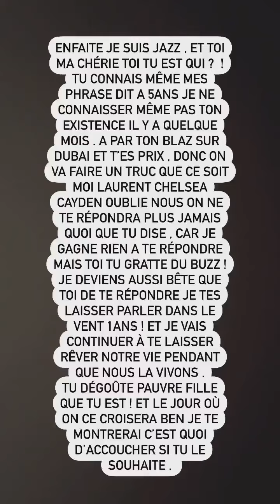JAZZ CORREIA - 12 Novembre 2021